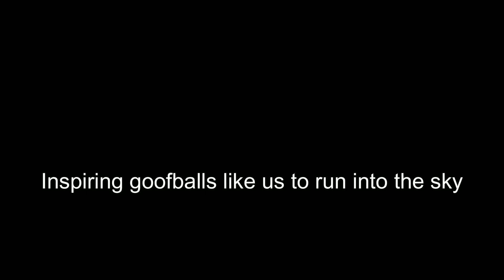Our First Year of Paramotoring Highlights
Highlights from the first twelve months of our lives with paramotors. "It ain't been so easy but I guess I shouldn't complain." For two self trained pilots, we've had the time of our lives.